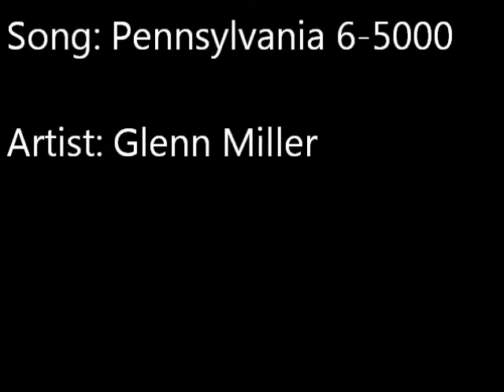Train Day #2 at the Carl Sandburg Mall (Feat. Illinois Midland Model Railroad)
Glenn Miller and his jazz combo set the mood of a show which I have been looking forward to for the past 3-4 months. As promised (kind of) there are a wide variety of trains running.